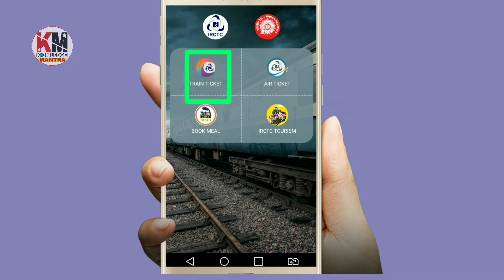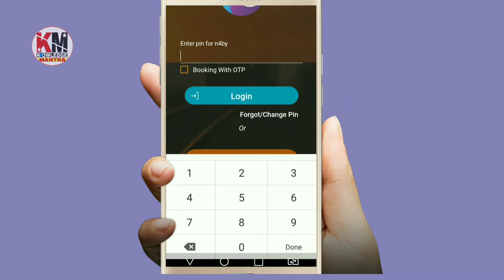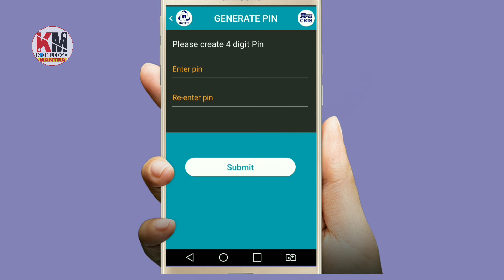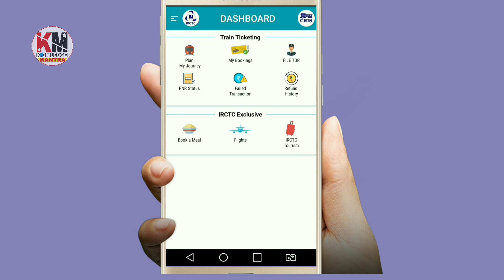Update KYC and book 12 tickets in every month. no agent required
Hello Friends. Welcome to Knowledge Mantra channel. In this video we will know How to update Aadhar KYC with IRCTC Account & Get Benifits On Ticket Booking.